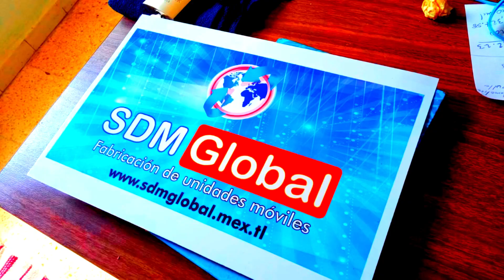Fabricantes de Redilas estaquitas carrocerías para Nissan Np300 Frontier cajas secas plataformas